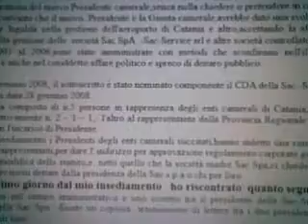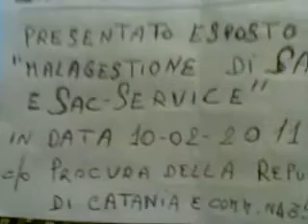CAMERA DI COMMERCIO DI RAGUSA: GESTIONE SAC SPA ANOMALA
AEROPORTO CATANIA:
presentato esposto sui alcuni fatti inerenti la gestione di sac e sac service
stipendi d'oro, dipendenti protetti ecc. ecc.

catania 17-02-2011